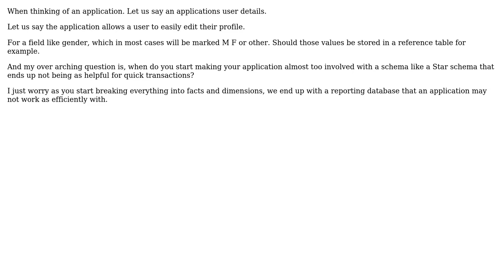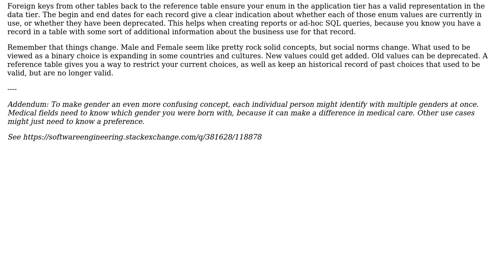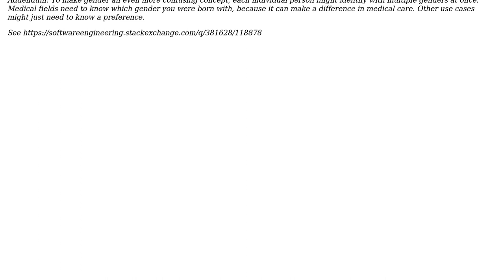Software Engineering: When to consider reference tables? (2 Solutions!!)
Software Engineering: When to consider reference tables?

With thanks & praise to God, and with thanks to the many people who have made this project possible! | Content (except music & images) licensed under CC BY-SA | Music | Images & others | With thanks to user MZawg user Greg Burghardt user Christophe and the Stack Exchange Network Trademarks are property of their respective owners. You are responsible for your own actions.